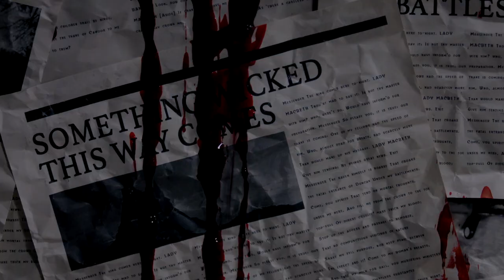Sleeping With Spiders - Empty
Written and Performed by: Chris Bongat
Director | Director of Photography | Editor: Craig Bass

Regina Pollard - Lady Macbeth
Hillary Horvath - Witch
Zoquera Milburn - Witch
Felicity Mitchell - Witch
Nick Maslanka - Warrior

Lydia Koranda - Producer
Michelle Maslanka - Producer
David Gall - Camera Operator
Steve Brown - Key Grip | Warrior
Olivia Aquilina - Grip
Brendan Davis - Grip
Eric Wong - Grip | Warrior
Dan Stockhausen - Grip
Sofia Coria - Grip
Chris Carrillo (Devoid & Deveil) - Wardrobe
Beth Stockhausen - Makeup
Beth Vymyslicky - Scenic Artist
Katie Hildreth - Production Assistant

Special thanks: John Scaletta, Show Services, Holly Morgan, Eric Vymyslicky, Froggy’s Fog

Lyrics:

i was a mess
cuz I dared to care
it’s not fair
i won’t confess
to an empty chair
it’s just air

you got me like ooh (x4)

i need control
i’m losing my mind
i need time
to fill up a hole
that you left behind
i’m not fine

through the rise and fall
you don’t care at all
you hurt someone else
just to save yourself

ahh…